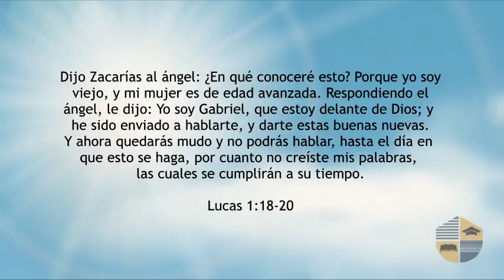REAVIVADOS - LUCAS 1 ESPANHOL